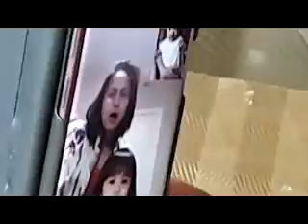Mama Ace 60th Bday 32120f